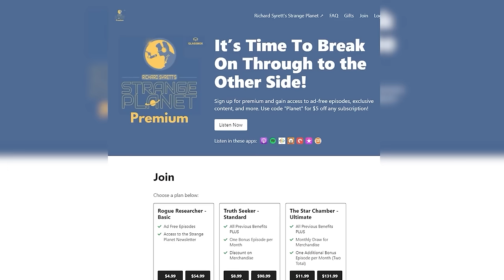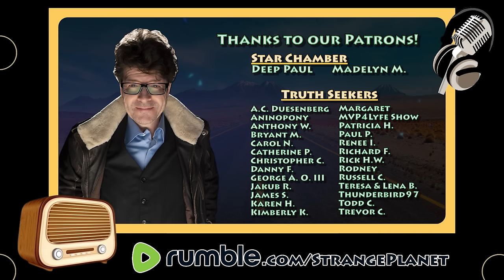Two UFO Encounters You've NEVER Heard Before...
HOUR 1: Richard welcomes an author/researcher to discuss the remarkable case of Clay Wheeler, a Texas aircraft repair shop owner, who witnessed an array of paranormal phenomena at Sparks County airport that make the events at Utah's Skinwalker Ranch pale by comparison. Wheeler's frightening experiences include UFOs, aliens poltergeists, demonic possession and plan old murder. Now, a team is forming to finish the investigation and find out what, if any, evidence is really buried out there.

GUEST: Pat O’Connell is a communications consultant for high-tech corporations in fields as varied as nuclear power, aerospace, and antibody library solutions. She is also a researcher, novelist, and nonfiction author with eclectic interests, from science and medicine, to history and psychology, to metaphysics and the paranormal. And she helps individual clients manifest their own book publication dreams. Through it all, she remains an activist for truth and freedom.

BOOK:
Bleedthrough: A true story of aliens, demons, and pure evil in Texas

HOUR 2:

Richard speaks with a best-selling author who has temporarily given up his lucrative writing career in order to come to terms with a series of disturbing alien encounters captured on his trail cam.

GUEST: Max Hawthorne is known as the “Prince of Paleo-fiction." He was born in Brooklyn and attended school in Philadelphia, where he graduated from the University of the Arts. He is the author of the award-winning Kronos Rising novel series, as well as Memoirs of a Gym Rat, an outrageous exposé of the health club industry. In addition to being a bestselling indie novelist he is an amateur paleontologist, a Blog Talk Radio host, a voting member of the Author’s Guild, an IGFA world-record-holding angler, and an avid sportsman and conservationist. His hobbies include archery, fishing, boating, boxing, and the collection of fossils and antiquities. He lives in the Greater Northeast with his wife, daughter, and an enormous Siberian Forest Cat who, when he’s not stalking Max’s toes, sleeps on his desk as he writes.

SIGN UP TO SEE MAX'S SUPERNATURAL SURVIVOR DOCUMENTARY
WEBSITES: